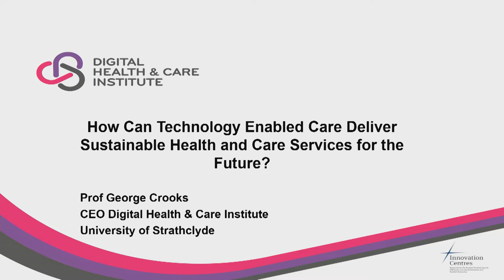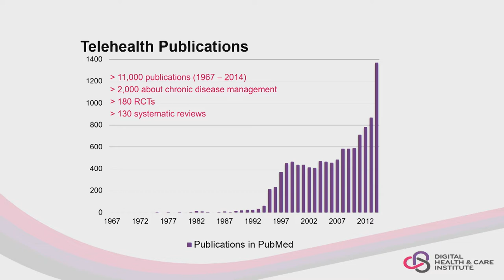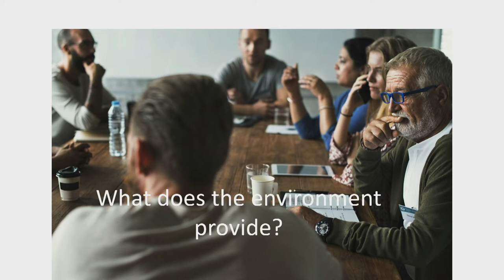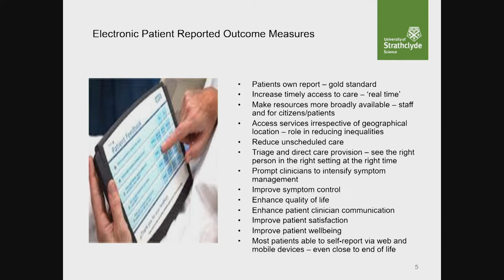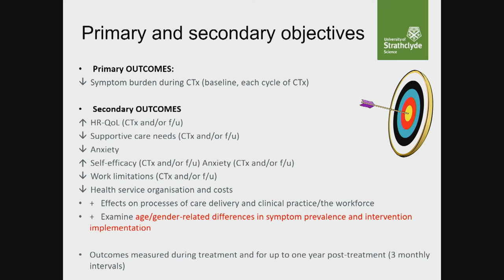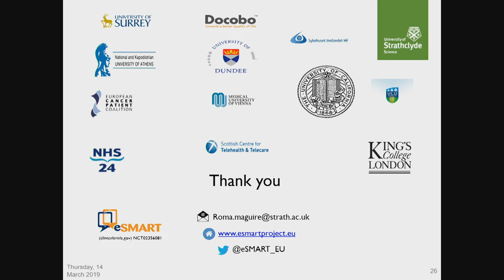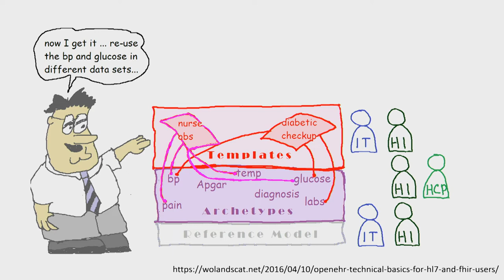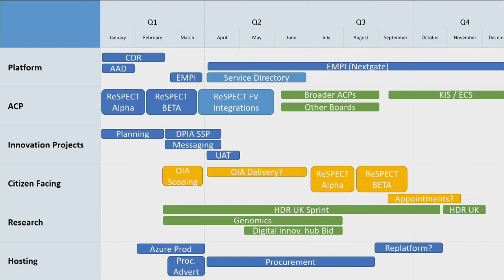ABPI Scotland Global Showcase: Tapping into the Opportunity of Digital Health and Population Data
Prof George Crooks, Chief Executive of the Digital Health and Care Institute, is joined by Prof Roma Maguire, from the University of Strathclyde, Geoff Huggins, Director of National Digital Service at NHS Education for Scotland, and Dr Alistair Hann, from the Digital Service at NHS Education for Scotland, to discuss tapping into the opportunity of digital health and population data. With Alison Culpan, Director of ABPI Scotland.